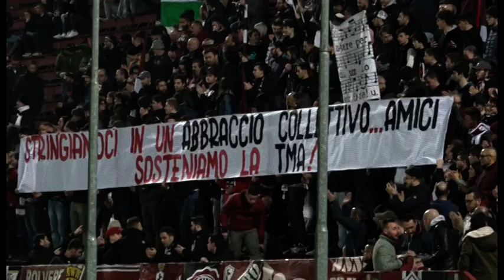Abbracciata collettiva, la maratona di nuoto per bambini e ragazzi con disabilità e autismo